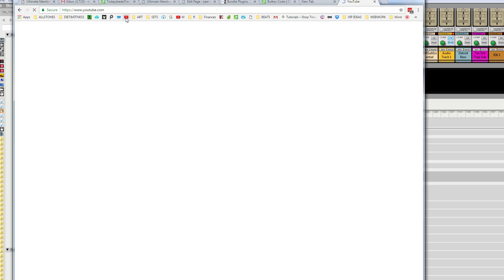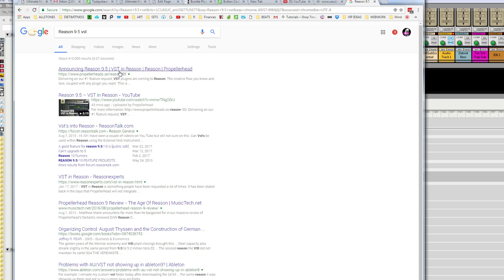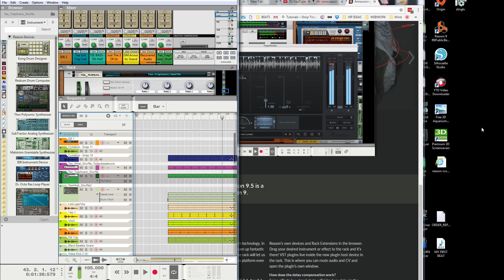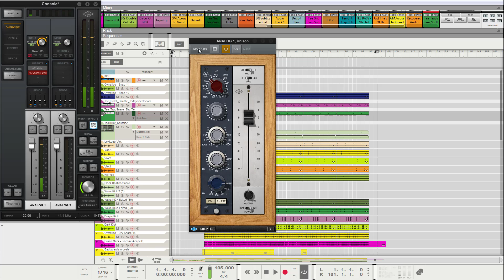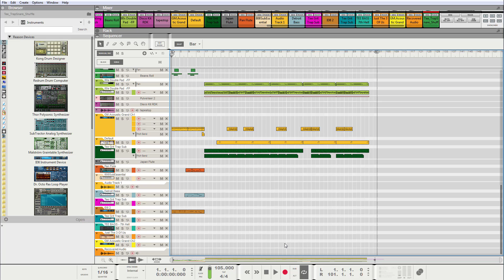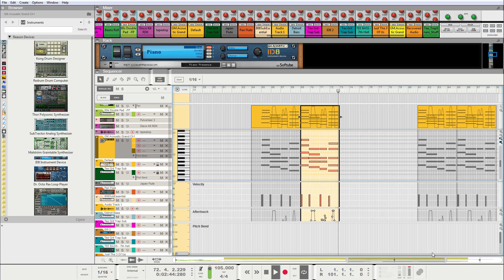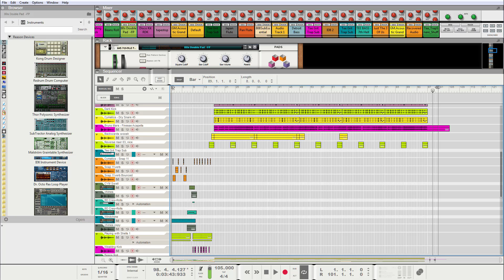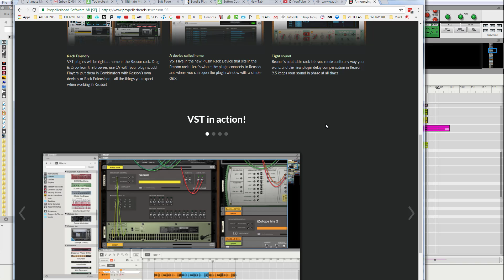Reason 9 5 Propellerhead VST Support Reason 9 5 – VST in Reason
Seriously? Am I dreaming? This is the dawn of a very brand new day for me. Propellerhead has listened and will now benefit the real fruits of it's labor. What I really really like is that this is truly the reason why I got involved with Reason Propellerhead in the first place. They was always the first, they was always the innovators. I started feeling lately neglected, but after this update!? Mind entire mindset has changed, and for more than a few reasons.